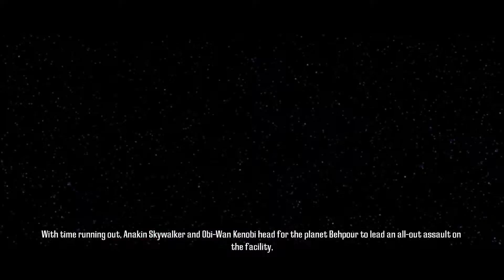⭐STAR WARS: The Clone Wars - Republic Heroes #11 (HD 1080p 60fps)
🎲 Star Wars The Clone Wars: Republic Heroes lets Star Wars fans young and old live out the sweeping galactic adventures of the Clone Wars. For the first time ever, players can fight as their favorite Jedi and Clone Troopers from the preeminent animated television series – from familiar faces like Anakin Skywalker to new heroes like Clone Captain Rex. A brand-new storyline, which bridges the gap between season one and two, takes the player on a multi-faceted adventure to stop a mysterious techno assassin’s destructive plot. Built around two-player cooperative action, the accessible controls and family-friendly gameplay bring Star Wars fans across generations together like never before to fight the evil Separatists and restore peace to the galaxy.
Play as your favorite Jedi heroes including Anakin Skywalker, Obi-Wan Kenobi, Ahsoka Tano, Mace Windu, and Kit Fisto
Slice and dice your way through Separatist droids with your Lightsaber and Force powers and use your agility to perform amazing leaps and navigate levels filled with interactivity
Turn your enemies into weapons as you commandeer droids and use their unique abilities to blast enemies and solve puzzles as a Jedi
Compete against a friend with in-level challenges for rewards and points to be spent to upgrade your character and unlock bonus items